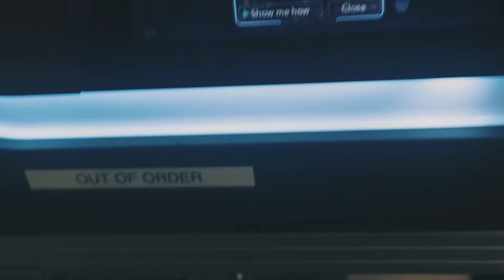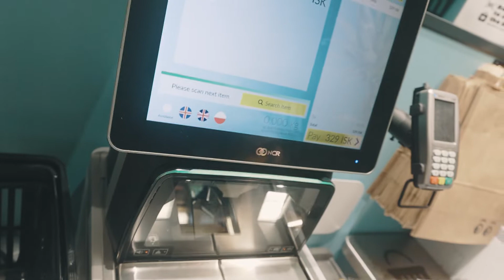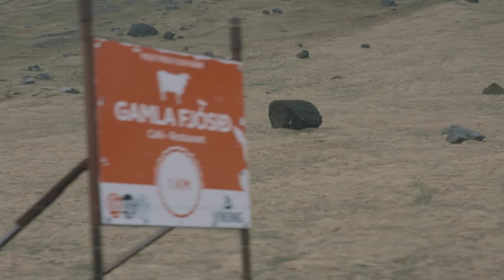Iceland Travel Vlog ep.2 | Don't Let the Weather Bother You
First Vlog from Iceland! Checking out some waterfalls and just taking in the fact that I'm there at last!

My Gear!